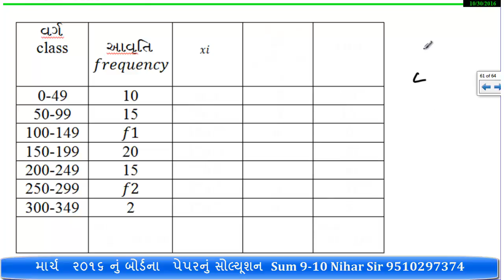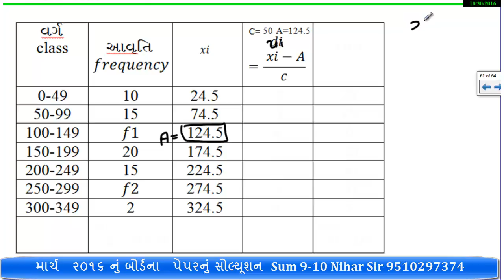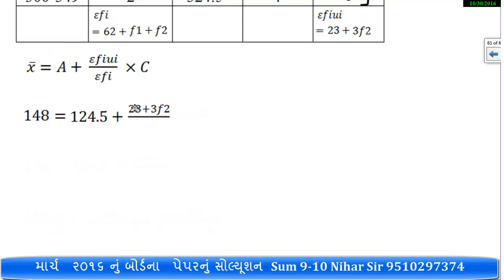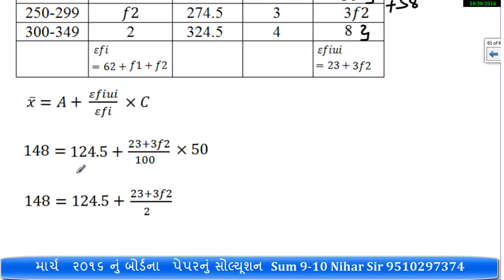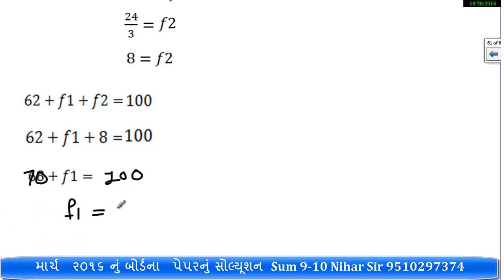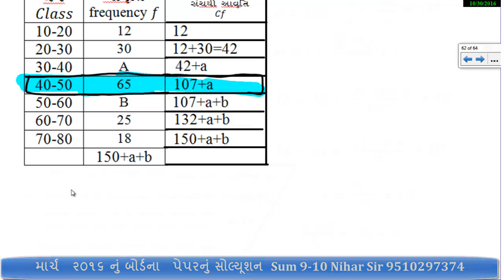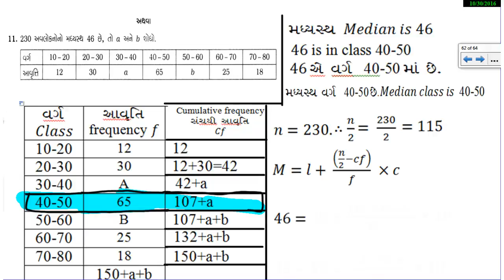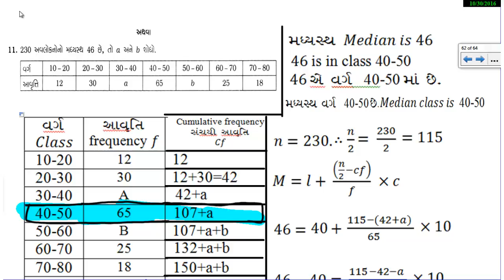16 - માર્ચ ૨૦૧૬ નું બોર્ડના પેપરનું સોલ્યૂશન Sum 11, OR11